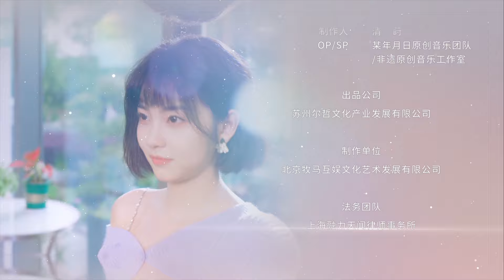【Multi Sub】✨💗She’s A Little Weird Today EP05 A Relationship Virgin Becomes A Love Expert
Synopsis:
The most rebellious thing that the well-behaved and quiet Chen Chuyun has done since she was a child is to become an online artist. However, the comic book "She is A Little Weird Today" created by her was not recognized by the editor-in-chief. Although her career has not achieved much, her life will not be uneventful.
Until one night, a person who claimed to be from the Human Intimacy and Emotional Security Association of Planet A0295, Liu Qian, suddenly broke out of the closet at home and told Chen Chuyun that due to the fluctuation of the energy field, Liu Qian's "emotional matching work" had a flaw, and she wanted to help Chen Chuyun repair her emotional relationship!

MORE series：
list=PLV7fI9wy8e1QdyU7vHfYrgvZuc7luGhCj
[ENG SUB] ❤️I Know I Love You ❤️ | Zhang WanYi，Sun Yi: